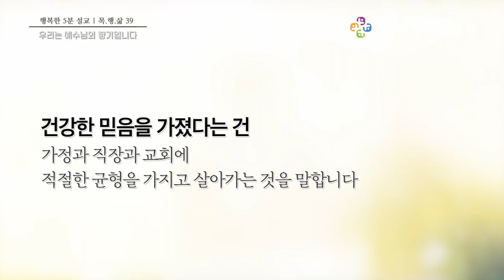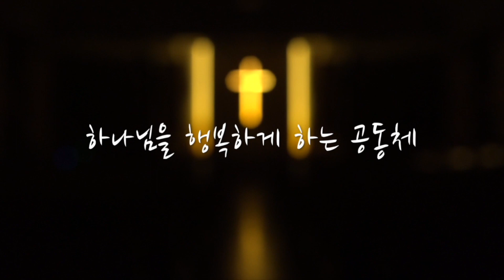[행복한 5분 설교] 우리는 예수님의 향기입니다(고후2:12~17절) 권오규 담임목사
본   문 : 고린도후서 2장 12~17절
제   목 : 우리는 예수님의 향기입니다
설교자 : 권오규 담임목사